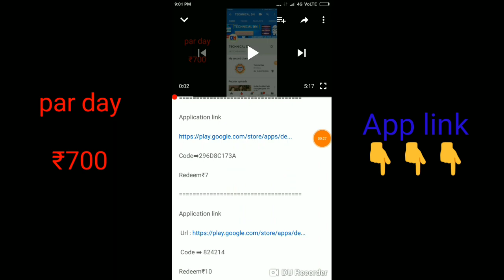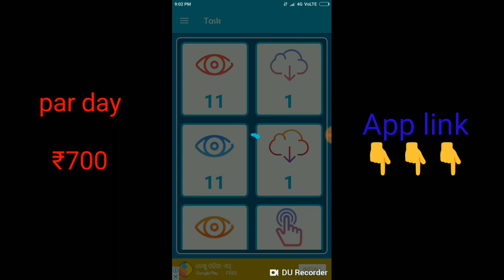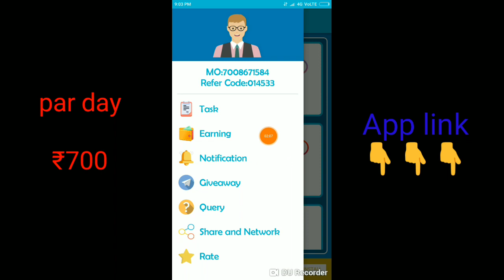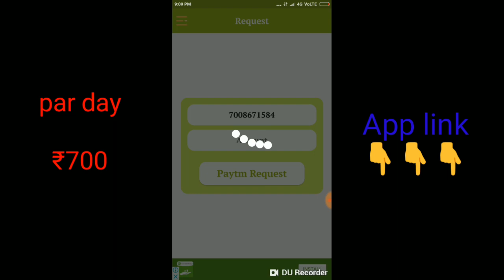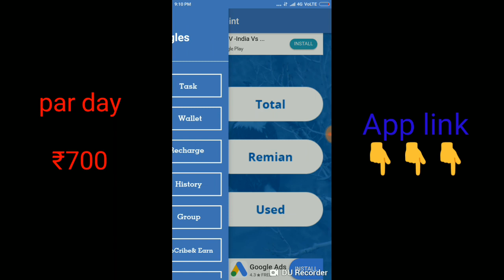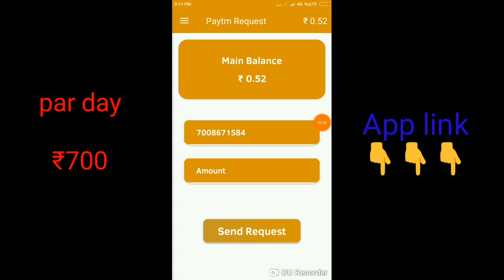Install kartea he melaga free paytm cash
Application link

 Code➡014533

Application link

Code➡450192

Application link

Code➡43F56A3A24

Application link

Code➡733313

Application link

Code➡123287